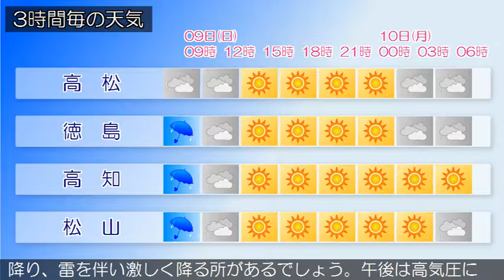2016/10/09 四国地方の天気予報 朝